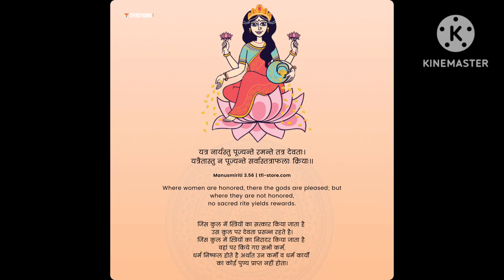Maguva..maguva👭..| International Women's day💃|| Mahila dinothsavam|| Importance of Woman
Hi friends..!

In this video,  I want to share the importance of woman in our daily life. Women are the real architects of society.

Every woman's success should be an inspiration to another. We're strongest when we cheer each other on.

***To all the incredible women in the world, shine on, not just today but every single day. Happy Women's Day.***🫡👭💃

Image credits: Pixabay, shuttershock, 123RF, Pinterest, dreams time, Ramsons kala pratishtana...etc

Will be back with some good video.